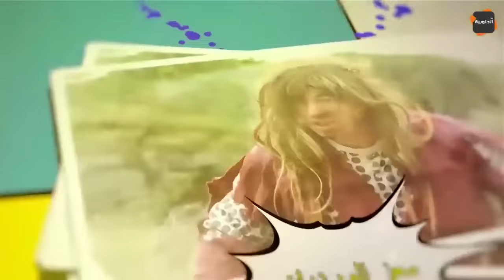عجاج يعلم في النقار كيفاش يتعامل مع القرش…